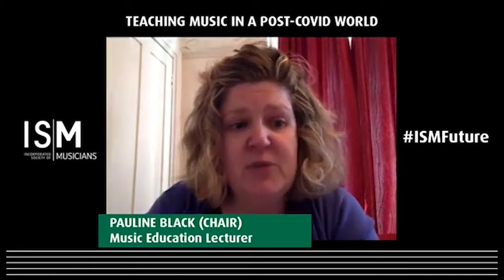Building for the future: Teaching music in a post-COVID world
Chair: Pauline Black (Music Education Lecturer, University of Aberdeen)
Panellists: John Robinson (ISM Head of Compliance & Legal), Sharon Mark-Teggart (Co-Founder and Director of The Curious Piano Teachers), Steph Power (Examiner, Composer, Writer, Critic and Chair of Tŷ Cerdd), James Owen Lewis (Risk Adviser, Deloitte LLP)

How has COVID-19 impacted music teachers, and what do they need to consider in order to protect themselves and their pupils? This session, aimed at private and peripatetic music teachers considered the future of instrumental and vocal teaching in light of the pandemic. It explored health and safety and risk assessment, the pros and cons of online teaching and exams, and employment status and legal rights. The results of the ISM’s 2021 fees survey were also examined to see how teachers’ pay was impacted by the pandemic.

This recording was made as part of the ISM's free conference Building for the future, which took place in April 2021.